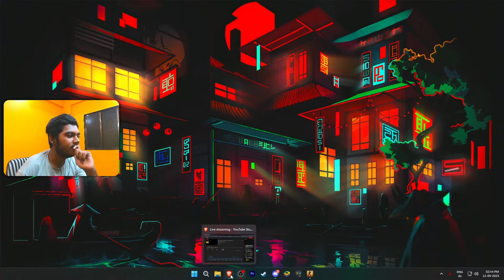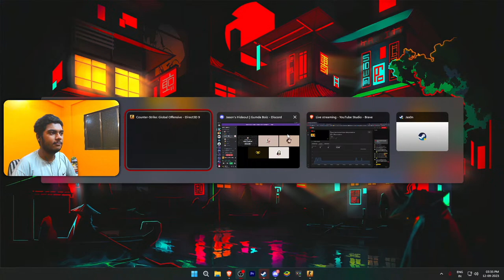Playing as a Vegeta from Dragon Ball Super | Battlegrounds Mobile India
•  Gpay
•  UPI ID - sarvesh.dp555@okhdfcbank

✧ TOP Appreciators :-
•  Nesh_OP: ₹1000
• Siddhesh SG: ₹120
•  Siddharth Karmarkar: ₹100
•  Sagar Sonawane: ₹100
•  Ajay Bhardwaj: ₹50
•  Simar: ₹51

► Credits:
• Starting Song -Track: VIBEBOII & NIKKSTERZ - CANON